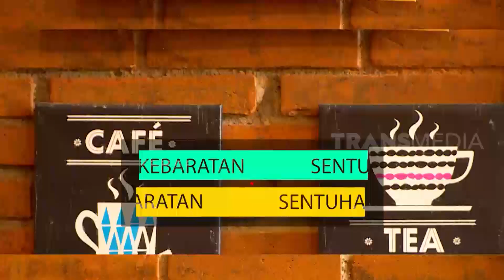Uniknya AYAM KOPI Yang Lezat Menggoda Selera | RAGAM INDONESIA (17/09/20)